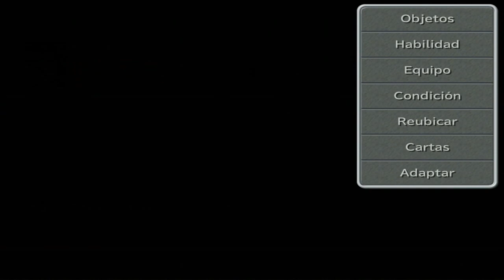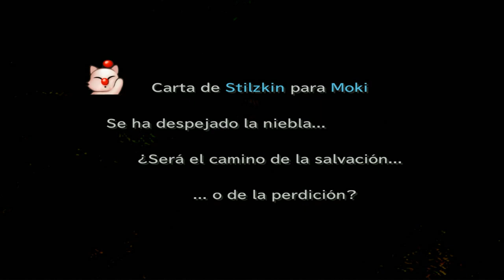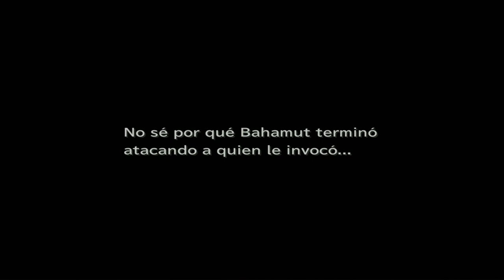Guia Final fantasy IX (Steam PC) Capitulo 34 | Vuelta al Arbol lifa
OBJETOS

Ala de fenix, Ultrapocion y Elixir [33:00]
Cartas Drabolik, Duente, Fang, Shiva y Lamú [33:30]